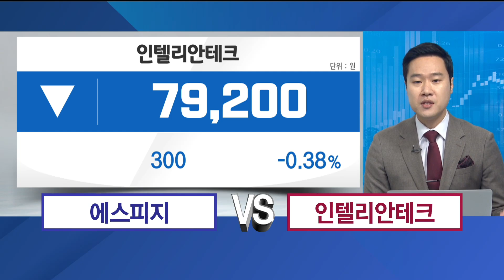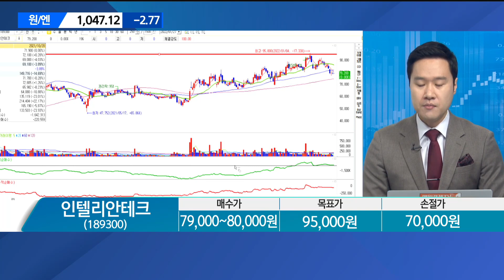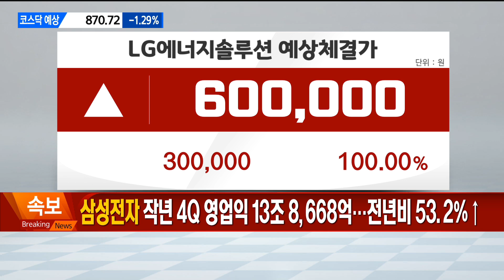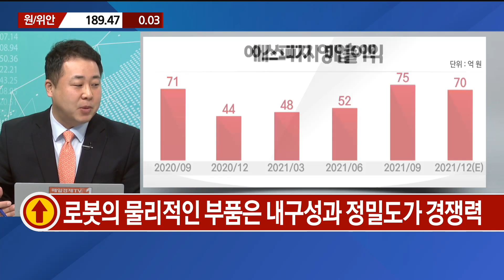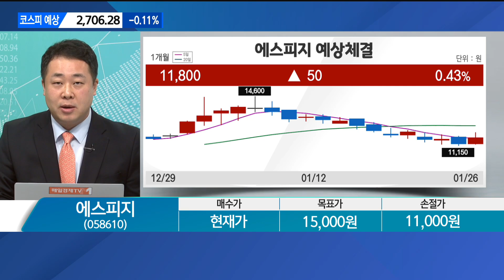[오늘의 올림'Pick'] 에스피지 vs 인텔리안테크 / 오늘의 올림'Pick' / 매일경제TV